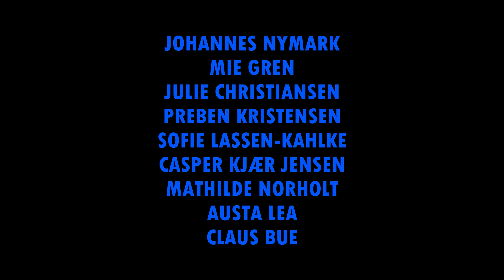Månebrand - Officiel Teaser Trailer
Officiel teaser trailer til spillefilmen MÅNEBRAND, skrevet og instrueret af Kasper Juhl. Præmiere til oktober, 2018.

Med Johannes Nymark, Mie Gren og Julie Christiansen i hovedrollerne.